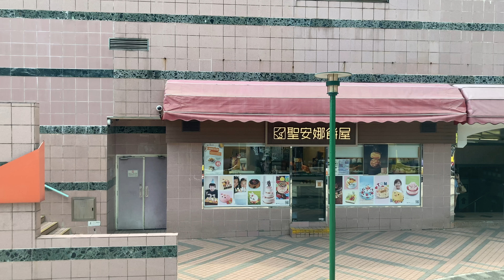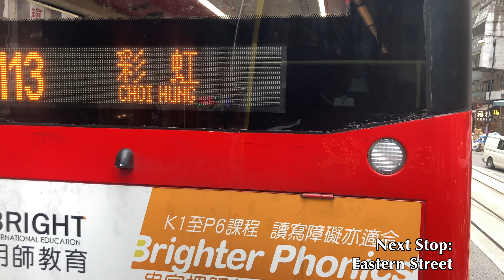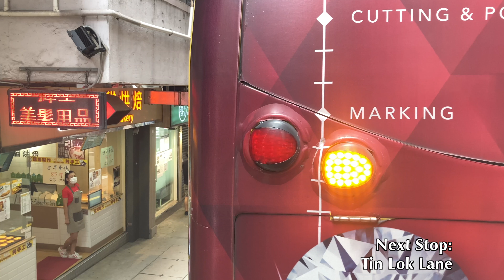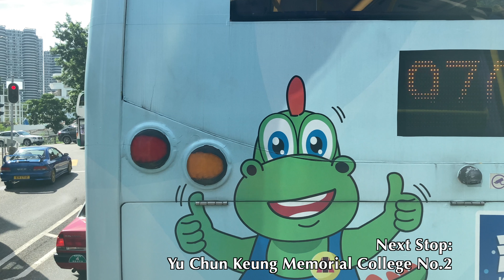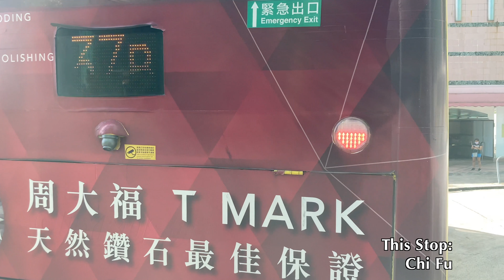[Citybus: 37B Chi Fu to Admiralty via Central] Wright Eclipse Gemini 2 Volvo B9TL 11.3M(9508/TS5299)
Body: Wright Eclipse Gemini 2​
Chassis: Volvo B9TL (11.3 Meters)​
Company: Citybus​
Route: 37B Chi Fu — Admiralty
Fleet number: 9508/ TS5299

Detailed stop list: (00:00)
1. Chi Fu (00:35)
2. Chi Fu Fa Yuen Tennis Court (02:43)
3. Pok Fu Lam Village (03:47)
4. Pok Fu Lam Reservoir Road (04:21)
5. Woodbury Court (04:40)
6. Ebenezer School (05:06)
7. Queen Mary Hospital (06:04)
8. HKCCCU Pok Fu Lam Road Cemetery (07:47)
9. Mount Davis Road (08:45)
10. Fulham Garden (09:18)
11. Pokfield Road (10:32)
12. Lady Ho Tung Hall (11:26)
13. Hill Road (12:05)
14. St. Stephen's Church College (14:23)
15. Second Street (15:21)
16. Western Police Station (18:13)
17. Centre Street (18:35)
18. Eastern Street (19:22)
19. Sutherland Street (20:34)
20. Macau Ferry (23:23)
21. Harbour Building (25:27)
22. Jardine House (27:41)
23. City Hall (28:42)
24. Admiralty Station (31:39)
25. Arsenal Street (33:37)
26. Southorn Playground (38:40)
27. Burrows Street (43:28)
28. Tin Lok Lane (45:46)
29. Happy Valley Racecourse (48:27)
30. Aberdeen Tunnel Toll Plaza (52:49)
31. Wong Chuk Hang Recreation Ground (53:54)
32. Nam Long Shan Road (56:13)
33. Victory Factory Building (56:58)
34. Ocean Court (57:57)
35. Aberdeen Promenade (58:52)
36. Aberdeen Wholesale Fist Market (59:58)
37. Tin Wan Street (01:01:00)
38. Wah Fu Road (01:02:51)
39. Yu Chun Keung Memorial College No.2 (01:05:06)
40. Chi Fu Close (01:05:35)
41. Block 1-7 Chi Fu Fa Yuen (01:06:08)
42. Chi Fu (01:06:59)